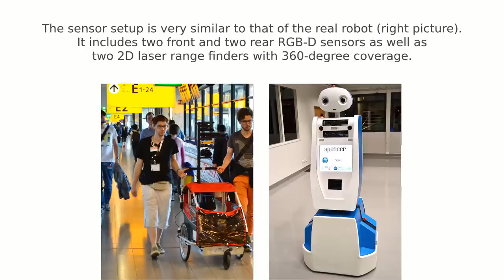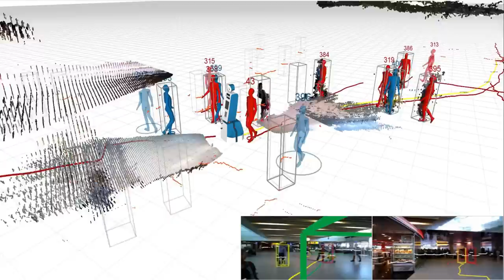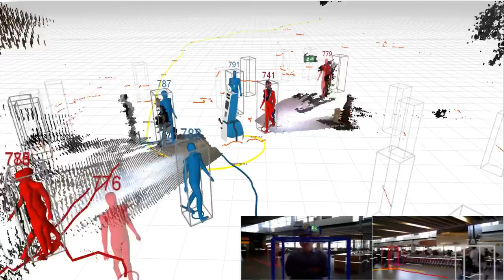Real-Time Multi-Modal People Tracking for Mobile Robots in Crowded Environments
In this video, we demonstrate a multi-modal people tracking system for mobile robots in crowded environments that was developed during the EU FP7 project SPENCER. The video depicts a real use-case, where a robot equipped with forward and backward RGB-D and 2D laser range sensors is driving through a highly dynamic airport environment.

We use the existing RGB-D upper body and groundHOG detectors described in [1] and a re-implementation of the 2D laser segment detector from [2] in combination with a very efficient NN-IMM tracking system with track initiation logic. In contrast to more sophisticated data association schemes such as MHT, our tracker still runs very fast in complex scenarios with low CPU usage (less than 10% of a single i7 Core), leaving enough computational resources to run higher-level perception components onboard the robot.

The video shows work in progress. We currently use a flexible detection-to-detection fusion pipeline configured via XML, which in the future we possibly want to replace by detection-to-track fusion. Furthermore, we have plans to handle lengthy occlusions more robustly and increase the recall of our laser detectors. We also want to integrate far-range detections from stereo vision as well as online-learned appearance models.

The visualizations were generated using a series of custom RViz plugins that are part of our modular, ROS-based people tracking framework. A preview of the framework can be found online at:

[1] Jafari O. Hosseini and Mitzel D. and Leibe B.. Real-Time RGB-D based People Detection and Tracking for Mobile Robots and Head-Worn Cameras, ICRA 2014.
[2] Arras K.O. and Martinez Mozos O. and Burgard W.. Using Boosted Features for the Detection of People in 2D Range Data, ICRA 2007